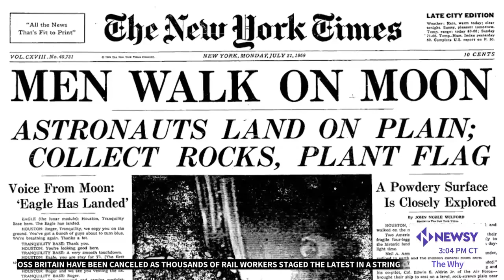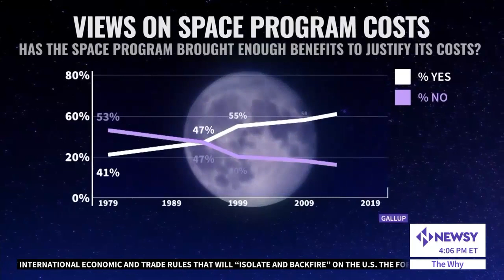Why Are We Trying To Go Back To The Moon?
To understand why we're going back for the first time since 1972 we need to remember why we went there in the first place. During the Cold War America was in a fierce space race with the communist Soviet Union. In July 1969 the U.S. declared victory. Now, more than five decades later, NASA says its current Artemis Program is about exploration, not about politics.